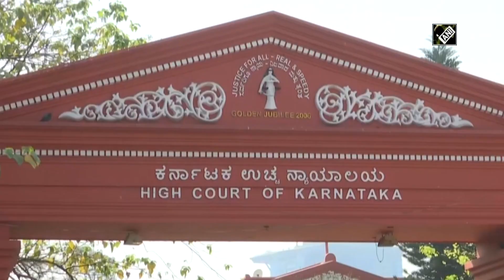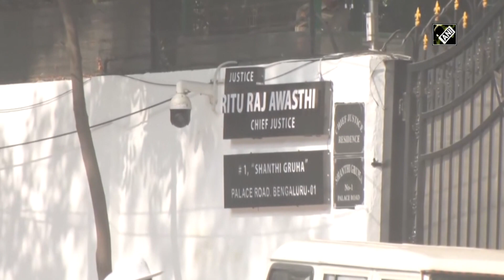Karnataka High Court upholds Hijab ban, says it is not essential part of Islam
Bengaluru, Mar 15 (ANI): Karnataka High Court bench, headed by Chief Justice Ritu Raj Awasthi on March 15 has ruled that wearing hijab not part of essential religious practices. Prescription of school uniform is reasonable restriction which student could not object to, Karnataka High Court while pronouncing the judgement. The three-judge bench also dismisses various petitions challenging ban on Hijab in education institutions. High Court bench was headed by Chief Justice Ritu Raj Awasthi. Earlier, security was tightened at residence of Karnataka High Court Chief Justice Awasthi.  The hijab protests in Karnataka began in January this year when some students of Government Girls PU college in the Udupi district of the state alleged that they had been barred from attending classes. During the protests, some students claimed they were denied entry into the college for wearing hijab.(NK)